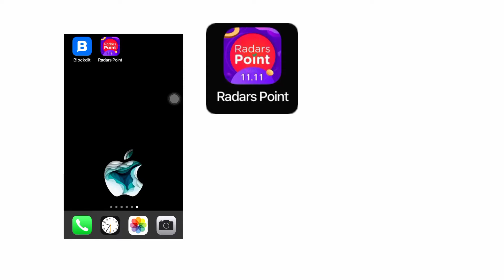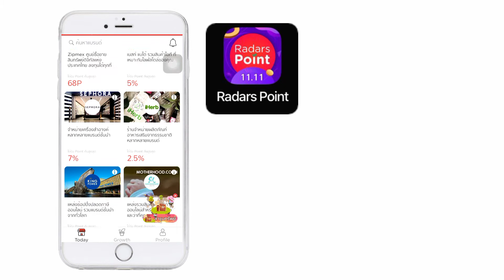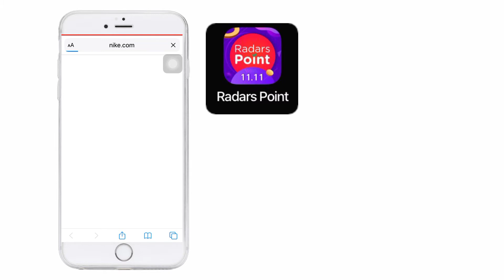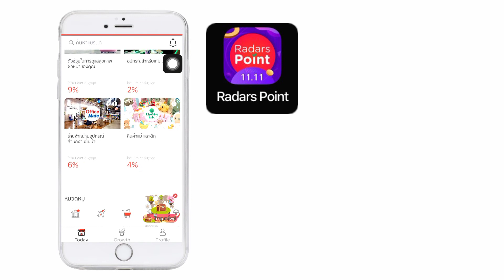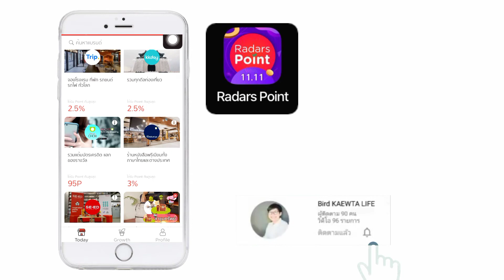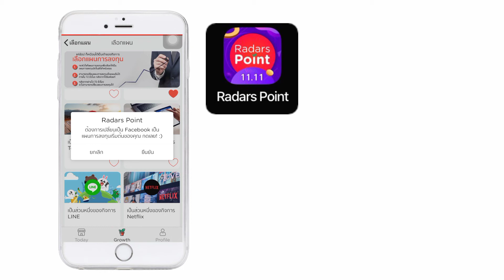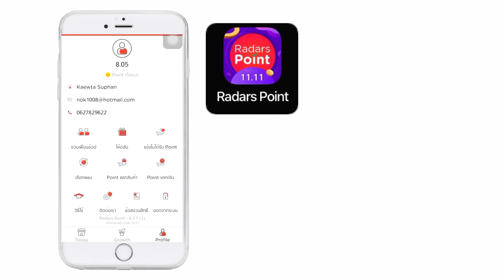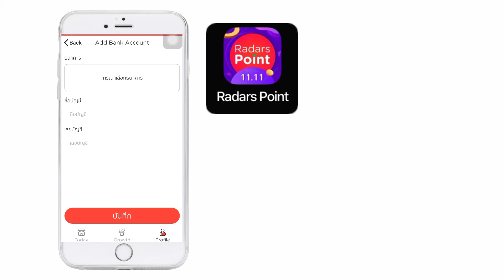แนะนำแอฟหาเงินเพื่อการลงทุนแบบไม่มีความเสี่ยงอะไรเลย(Radars Point) อับเดท พ.ย.2020 ล่าสุด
สำหรับแอฟนี้น่าทึ่งมาก เป็นแอฟที่คนไทยผลิตมาเพื่อใช้งานซื้อของที่เวปไซต์ต่างๆแล้วกดผ่านแอฟนี้เพื่อได้แต้ม สรุป ช๊อปปิ้งแล้วได้แต้ม ทางระบบออกแบบ นำแต้มของเราไปลงทุนกับหุ้น โอ้ยแม่จ้าว อะไรจะน่าสนุกและน่าติดตามเบอร์นี้
ลองดูกันจ้า
สำหรับคนชอบสิ่งแปลกใหม่แต่ไม่ชอบลงทุนเป็นเงิน ต้องที่นี่
สงสัย โปรดฟังจากปากเจ้าของแอฟที่ไล้สด เพจคุณพอล ภัทรพล วันที่10 พ.ย.63

ขอบคุณที่รับชมคลิปนะค๊ะ